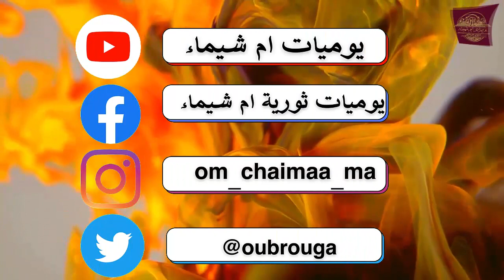دلعي عائلتك في هذا الصيف اسهل طريقة لتحضير الآيس كريم ( كلاص- ماك فلوري ) فى المنزل McFlurry - Glace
لعشاق الايس كريم : طريقة تحضير ايس كريم كلاص ماكدونالدز ماك فلوري في المنزل وبحجم عائلي سهل التحضير- McFlurry Ice Cream
 آكل الآيس كريم اللذيذ في وقت الصيف يعني المتعة
المقادير اللازمة :
- لتر حليب
- ا02 كياس صغيرة فلان فانيلا
- زبادي (ياغورت ) كراميل دانيت
- زبادي فلان كراميل عادي
- علبة كريم شانتي
- علبة كلاص فانيلا
- 150غ لوز مهرمش
- بسكويت الشكولاته مهرمش
- صلصة كراميل
للتزين❤:
- صلصة الكراميل
- لوز مهرمش
- صلصة الشكلاطة
SGETHER
أكبر تجمع اليوتيوبر لتبادل الخبرات والنصائح .